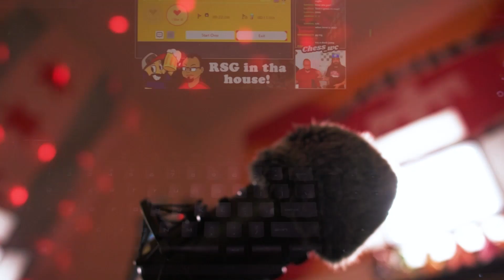Twitch Clip Compilation: Amazing Level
◆ Email shycitynxr (at) gmail (dot) com

● ◆ Mailing Address ◆ ●

ShyCity
4044 N Lincoln Ave.